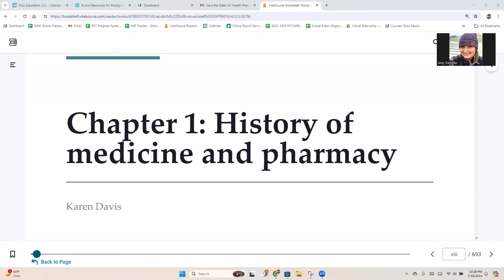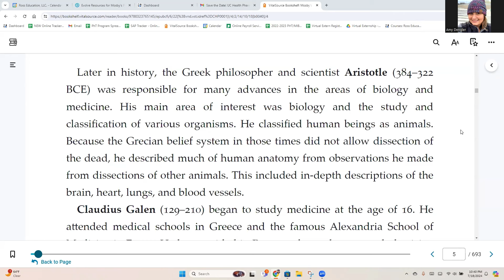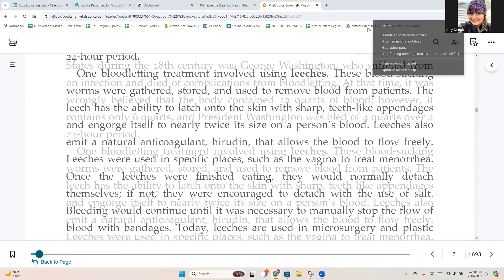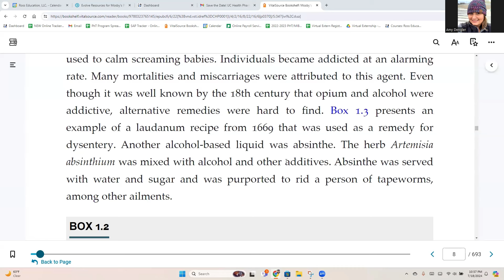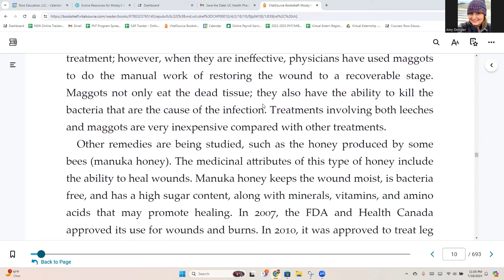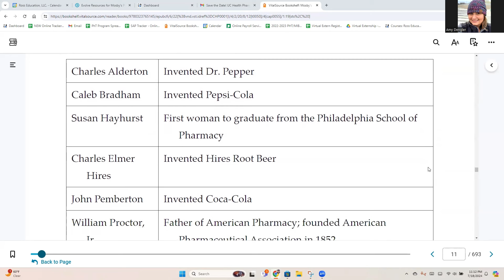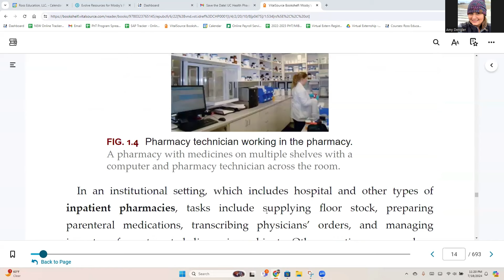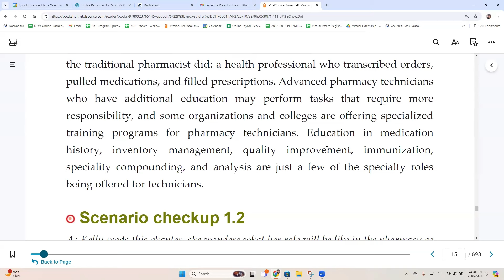Chapter 1: History of medicine and pharmacy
Mosby's Pharmacy Technician 6th Edition Chapter 1: History of medicine and pharmacy